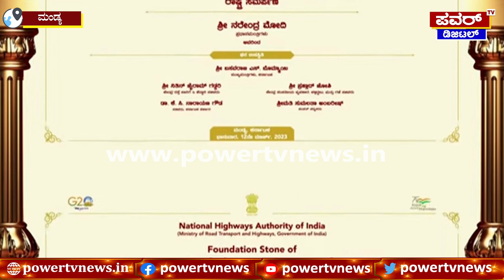Narendra Modi : ಬೆಂಗಳೂರು-ಮೈಸೂರು ಎಕ್ಸ್​ಪ್ರೆಸ್ ಹೈವೇ ಉದ್ಘಾಟನೆ ಮಾಡಿದ ಮೋದಿ | Expressway | Power TV News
More Updates Keep Following Us